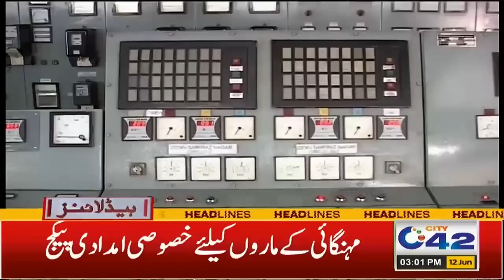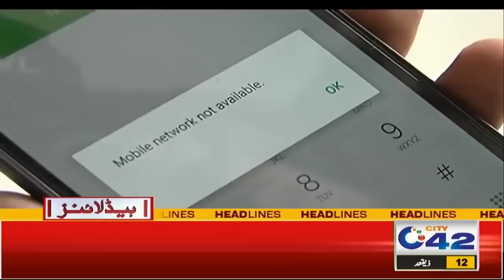Bad News For Mobile Phone Users | 300 Peoples Are Admitted IN Hospitals | 3PM News Headlies